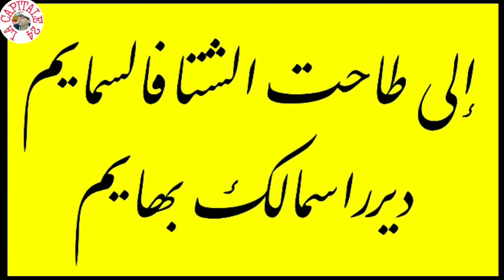أمثال ناس زمان ( مازالت حية)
من منا لا يتكلم بأقوال مأثورة، إنها دليل على أخذ العبرة من الأجيال المسابقة،
  أدرجت في موضوع اليوم عشرة أمثال مغربية في مختلف منح الحياة العامة، ورافقتها بصور نادرة لعشرة قواقع من المحيط الأطلسي ( الأطلنتي)
  أرجو أن تنال رضاكم، والمزيد من العطاء تشاركوا معنا في القناة فهو بكتابة دعم لنا، بواسطته يصلكم الجديد أوتوماتيكيا.

قواقع البحر
محار
فواكه البحر
حكم واقوال
أمثال بالدارجة المغربية
أمثال عن الفلاحة
أقوال مغربية عن التعامل
الكلام الطيب
المرأة الصالحة
الزواج قسمة ونصيب
حقوق المرأة
المرأة والحريات
المرأة والارث
المرأة هي الأم الحنون
اوصيكم بالنساء
المرأة نصف المجتمع
قالو ناس زمان 2020
أمثال شعبية مغربية
أمثال شعبية بالدارجة المغربية والجزائرية
قالوا ناس زمان على الرجال
قالوا ناس زمان على الدنيا
قالوا ناس زمان على النساء
قالوا ناس زمان على الصحبة
قالوا ناس زمان على العشرة
قالوا ناس زمان على الزواج
قالوا ناس زمان على الحسد والعدالة
أمثال شعبية جزائرية
امثال شعبيه صحراوية
أمثال شعبية بالدارجة
امثال شعبيه عن الحب
أمثال شعبية جزائرية قديمه
أمثال شعبية تونسية قديمة
أقوال ناس زمان كلام موزون
أمثال شعبية من ليبيا
أقوال ناس اليوم عن السكري
أقوال ناس زمان عن التجارة
أمثال شعبية بالدارجة مضحكة

musique
Titre : Sahara rains
paternité : Hanu Dixit
Genre : B.O
Mood : Lumineux